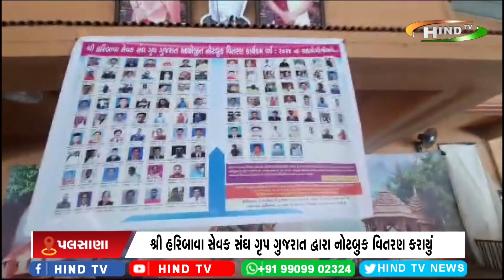પલસાણા અલખધામ મંદિરે વિનામૂલ્યે નોટબુક વિતરણનું કાર્યક્રમ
શ્રી હરિબાવા સેવક સંઘ ગૃપ ગુજરાત દ્વારા નોટબુક વિતરણ કરાયું
400 વિધાર્થીઓને વિનામૂલ્યે નોટબુક વિતરણ કરવામાં આવ્યું